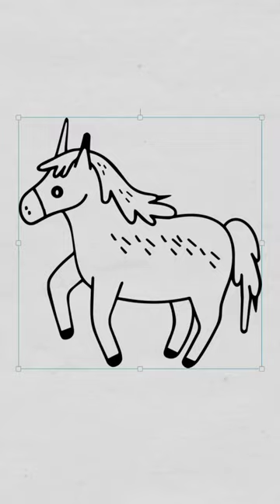Horse, draw horse, art